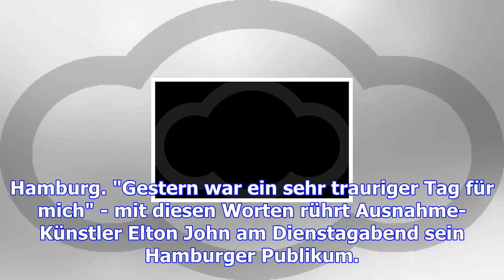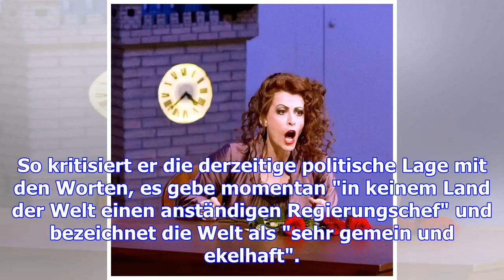Elton john widmet mutter lied bei konzert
06.12.17 Elton John schenkte seinem Publikum in Hamburg eine "Wonderful Crazy Night". Weltstar Elton...